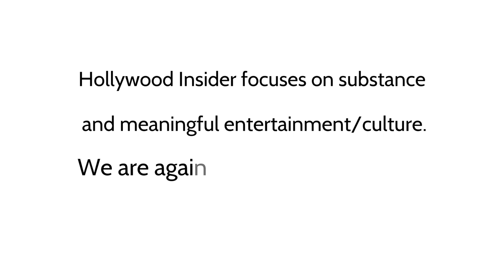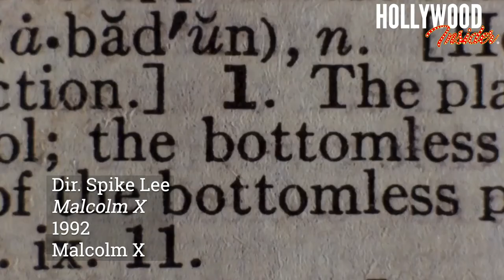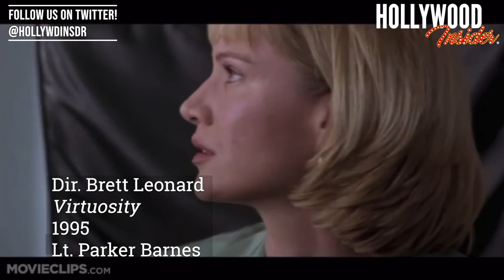EVOLUTION: Every Denzel Washington Role From 1979 to 2021, All Performances Exceptionally Poignant